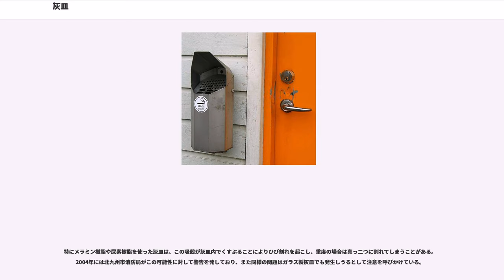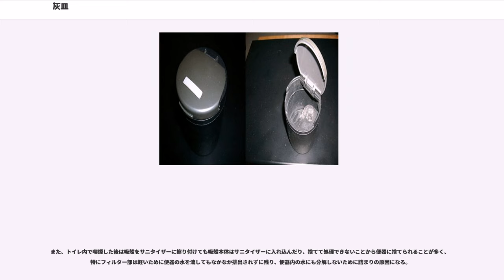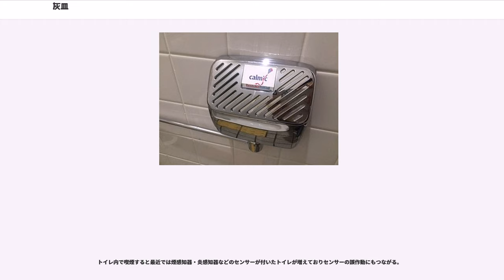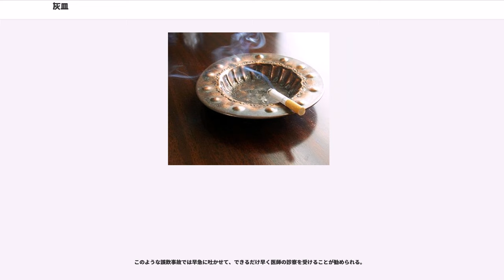灰皿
灰皿（はいざら 英:Ashtray）とは、主にタバコを喫煙する際に出た灰を入れるためのものである。

灰皿は、主に煙草の灰を入れる容器として使用されるほか、煙草の火を押し付けて消すなどの用途にも用いられるため、耐熱性が必須である。煙草の吸殻のほか、マッチが利用されていた時代には、これの燃えさしを捨てるためのものでもあった。ライターが極めて安価になり、マッチが着火用として廃れてからは、主に紙巻煙草の吸殻を入れるためのものとなっている。菓子の包み紙などを入れるなど、簡易ごみ箱のように利用する人もいる。

灰皿には、卓上のものから設置式の家具のようのものまでさまざまな形状があり、また近年ではゴミの投げ捨てが不法行為に該当することから、巾着袋・印籠状の携帯用灰皿も多く出回っている。卓上式のものや携帯用のものでは簡単なものは極めて安価であることから、ノベルティや粗品として企業や商品の宣伝にプレゼントなどで配布されるものも多く見られ、またそのようなものを永く愛用する人も見られる。

卓上に置くものでは、個人の趣味性もあってさまざまな製品が見られる。意匠を凝らしたものや芸術的なもの、ライターや時計を組み込んだものなどがあり、これらは消費者の好みを満たすため、数多くのメーカーから多様な製品が発売されている。

素材としては、陶器、ガラスや金属（主にプレス加工による板金）製のものが主流であるが、メノウやクリスタルガラスなどといった高級で重量感のある素材を使ったものや、素焼きの素朴なもの、石（鉱物）製や鋳物の安定感のあるものなど、多様性が見られる。耐熱樹脂を除くプラスチックや木などは、耐熱性に難があるため灰皿の材質としては適していない。なお耐熱樹脂の灰皿は製造面で加工が容易であることから多く出回っている。

なかには清涼飲料水の空き缶を利用する者がみられるが、子供の誤飲事故の原因（誤飲事故にて後述）となり、空き缶リサイクルの支障になるため推奨されない。
また食器を流用する者もみられるが、普段食事に利用する食器は、精神衛生上の面から言っても、また美観の上でも、灰皿として利用することは避けるべきである。食器にタバコの臭いが残ってしまうこともあるからである。

大衆車を含む一般向けの自動車が標準的に灰皿を備え付けるようになって久しいが、マツダ・ペルソナは例外的にオプション装備とすることで話題を集めた。最近は軽自動車などでは灰皿を装備していないことが多い。運転者の中には、灰皿を装備していない自動車でカーショップで売られているコップ型の灰皿を愛用する人もいる。飲料類を車内で保持する「カップホルダー」に装着して使用する。

車内にはシガレットライターという自動車用のライターが装備されてきたが、灰皿とともに設置車両が減少している。しかしシガレットライターは「車内用電源ソケット（12/24V）」としても利用されるため、ライターの機能のみを取り除いてソケットを残している車両もある（日産・マーチK12型など）。こうしたソケットは熱対策やライターの飛び出し防止の凹凸などが存在しないため絶対にライターを差し込んではならない。

日本では近年、ごみの分別収集などが厳格化したことに伴って、スタンド灰皿（スモーキングスタンド）やごみ箱を置くと、かえってその場所に無秩序に大量のごみなどが捨てられるケースもあり、公衆衛生上問題であることから、自治体などによって撤去が進められているケースもある。これに似た状況は、1990年代より自動車専用道のサービスエリアやパーキングエリアに設置されたゴミ箱に家庭ゴミなどが大量に投棄されるようになった問題や、2000年代においてコンビニエンスストアの店頭ゴミ箱に家庭ゴミを放置されるなどの問題も見出される。

また、灰皿を設置すると、その場所では頻繁に喫煙が行われ、吸殻自体が燃えて多量の煙を発生させるなど、煙源となってしまうため、悪臭や煙により周囲の空気環境を汚染し煙害を引き起こすなどの問題もある。

一般に言うところの公共施設やコンビニエンスストア・スーパーマーケット・ショッピングモールなどの一般に広く利用者を集める小売店や飲食店では、利用客等に入店前の吸殻処理による店内禁煙の遵守を促すため、出入り口付近の戸外に灰皿が設置されている店舗も見られるが、これら灰皿は特に用途は明示されていないため、喫煙所となっている場合も散見される。

このように設置された灰皿には、清掃が行き届かず吸殻が溜まるものもあり、前述の灰皿設置の問題点が顕著となる傾向がある。

また、灰皿の設置場所...